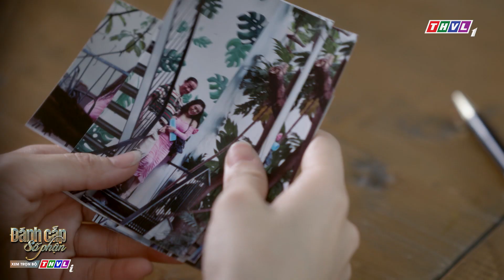Bị vạch trần thủ đoạn tiến thân, Mỹ Anh mất vai diễn xịn... ở ''phút 90'' | ĐÁNH CẮP SỐ PHẬN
BỊ VẠCH TRẦN THỦ ĐOẠN TIẾN THÂN, MỸ ANH MẤT VAI DIỄN XỊN... Ở ''PHÚT 90''
► Xem lại độc quyền FULL tập "ĐÁNH CẮP SỐ PHẬN" trên THVLi
Lợi dụng vụ tai nạn ngoài ý muốn để đánh cắp thân phận của người chị, cô gái ấy cứ ngỡ cuộc đời mình sang trang mà nào hay bán lương tâm cho quỷ dữ, thứ nhận về chưa bao giờ là kết cục tốt đẹp, bởi lẽ bản chất là điều khó che giấu nhất của một con người.
“Đánh cắp số phận” đánh dấu sự trở lại của “nàng thơ Mắt biếc” Trúc Anh sau hai năm vắng bóng màn ảnh. Thể hiện hai nhân vật với tính cách đối lập nhau trên cùng một gương mặt là một thử thách không nhỏ. Song Trúc Anh và Nhật Hạ đã có màn hóa thân ấn tượng xuyên suốt hai giai đoạn: trước và sau khi hoán đổi thân phận. Một Minh Anh lương thiện hay một Mỹ Anh đầy chiêu trò, thủ đoạn đằng sau chiếc mặt nạ thiên thần đều được hai diễn viên lột tả thuyết phục.
Bên cạnh Trúc Anh, Nhật Hạ, phim còn có sự góp mặt của: Nguyễn Quốc Trường Thịnh, Anh Tài, NSƯT Tuyết Thu, Mai Sơn Lâm, Khánh Huyền…
“Đánh cắp số phận” - một xuất phẩm tâm lý xã hội đặc sắc không thể bỏ lỡ, 20 giờ từ thứ hai đến thứ bảy trên THVL1, bắt đầu từ 20/11/2023. Mời quý khán giả đón xem!